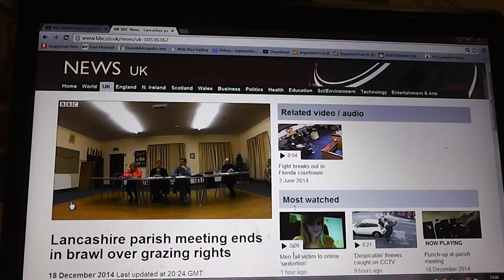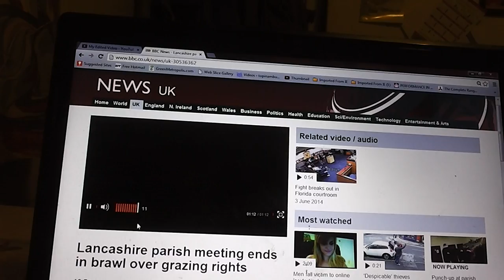Passionate about allotments! 18/12/14